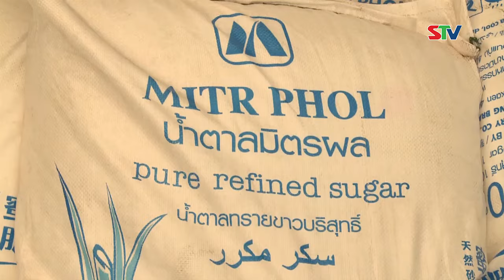STV - Phát hiện container chở 32 tấn đường không có hóa đơn, chứng từ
STV - Phòng Cảnh sát Giao thông Công an tỉnh Sóc Trăng vừa phát hiện 1 xe container chở 640 bao đường cát trắng loại 50kg/bao, nhãn hiệu nước ngoài, tổng khối lượng 32 tấn. Tại thời điểm kiểm tra, lái xe không xuất trình được hóa đơn, chứng từ chứng minh tính hợp pháp của hàng hóa.